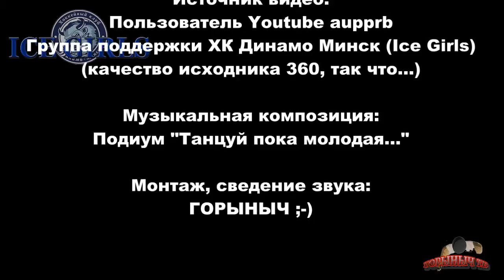Группа поддержки ХК Динамо Минск (Ice Girls). Девочки рая.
Судя по видео девочки должны зваться "HOT GIRLS" ;-)

ЗЫ. И да, логотип в верхнем левом углу - чисто моё произведение, лениво было в инет лезть. А может у девочек его и нет. :-)

ЗЫ2. После 30-го раза сведения музыки и видео понял, что "...девочка Рая" не катит, а имелось в виду: "...девочка рая...". ;-D

PS3. Теперича не могу от музыки в голове избавиться ;-)

Опять запятую забыл поставить ;-)